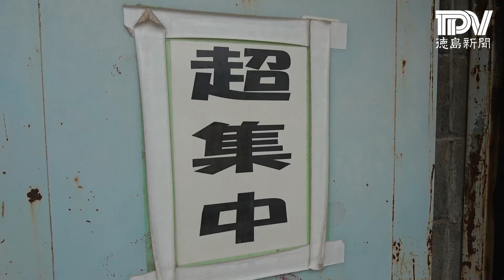県高校野球大会頂点目指す30校・つるぎ高校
守備からリズムを作り、１勝を目指して頑張る。